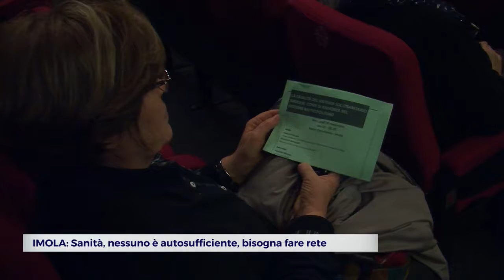IMOLA Sanità, nessuno è autosufficiente, bisogna fare rete